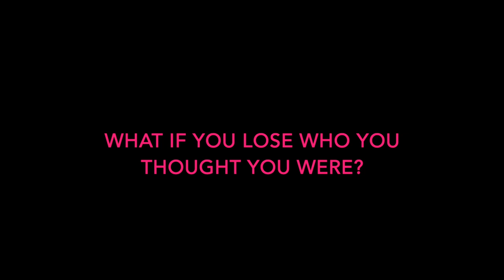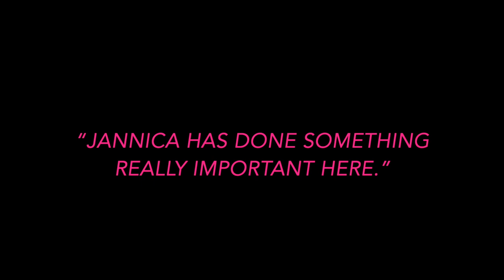(IM)PERFEKT trailer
Jannica Olin's award winning one woman show, (IM)PERFEKT

What if that which you identify with suddenly disappeared?
Who would you be then?
Actress Jannica Olin was the stereotypical blonde blue eyed Swede. Her long hair had always been a big part of her identity. Until suddenly, she lost it all. ​
In her award winning solo show; (IM)PERFEKT, Jannica takes us on a journey of exploring and uncovering that which we think we are, have to be and maybe, ultimately aren’t.

(IM)PERFEKT had its' world premiere at the Hollywood Fringe Festival in June 2019 to sold out houses and took home the Producers’ Encore Award, a nomination for the Diverse Diva Award by LA Women's Theatre Festival and a Critics' Choice award by Better Lemons.

(IM)PERFEKT was part of the official selection for the 4th annual Binge Fringe Festival at Santa Monica Playhouse in October 2019, the 2020 Solo Stars Series and the 27th annual Los Angeles Women’s Theatre Festival.

Filmed at Santa Monica Playhouse, October 2019